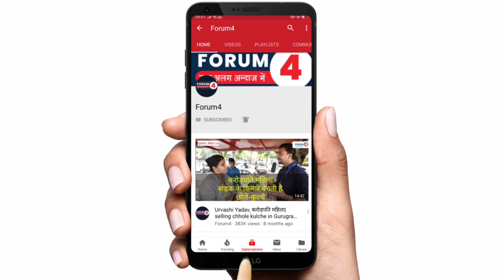Is Dukh Ko Dawa Kya Likhna || Habib Jalib || Sangwari || Kapil Sharma